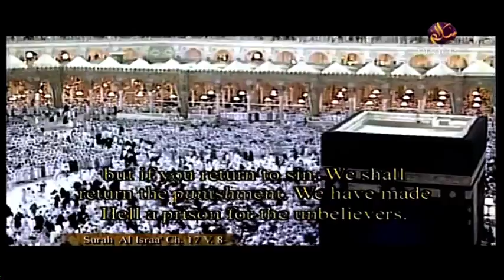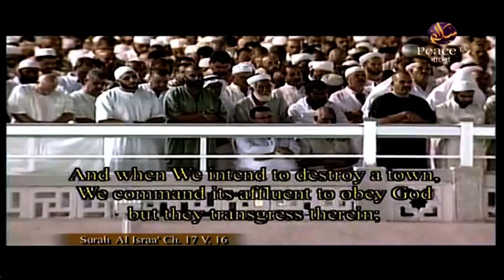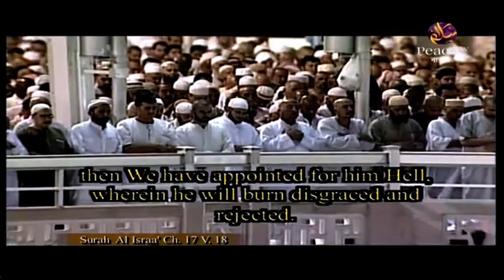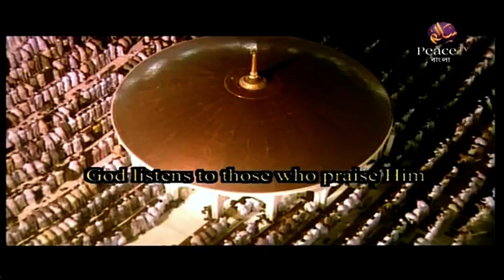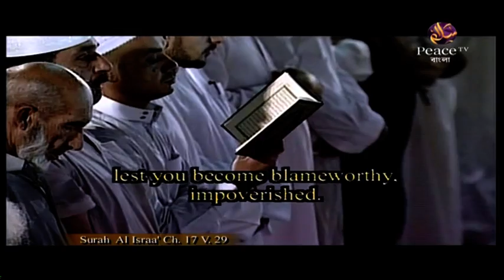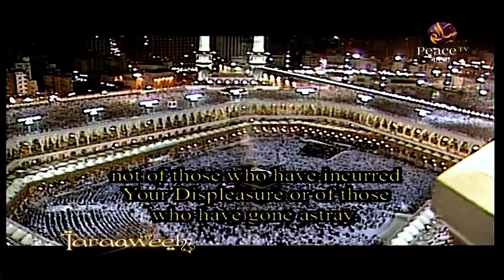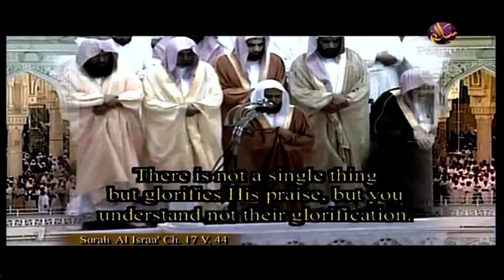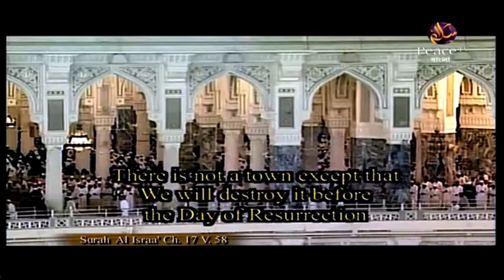57. Taraaweeh Makkah 2007